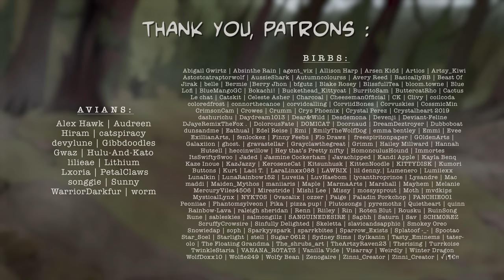OC AMV - You're Gonna Go Far Kid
Follow Crowkit's training-arc from kit to warrior as she faces many opponents and becomes a strong and fearsome warrior!
Due to the clan's warped beliefs and views of her being an ill omen to the clan and their bond with corvids as well as her pale, glaring pelt being a danger if she ever were to join patrols, hunts etc; Crowsong grows up not only shunned as is, but alienated from warrior duties and indirectly punished by being forced to "train" and battle from a far too young age.

Her father, Raveneye, never so much as laid a paw on her during his unofficial mentoring time (albeit forced and enabled the constant training watching on the side) until the day came when determination, the wish for acknowledgement and a rightful warrior name had finally led Crowpaw past all but one final challenge: him.

─ •✧• ── 𓆩 ✧ 𓆪 ── •✧• ─

𝗗𝗘𝗦𝗖𝗥𝗜𝗣𝗧𝗜𝗢𝗡-

• IT'S HEREEEEE OHMYGOODNESSS this has been the biggest and most challenging project I've ever faced but I've learnt SO much and had a blast (and sometimes absolutely not) working on it! Learning After Effects for the first time along with puppet tools and more was scary but a perfect opportunity! I've had this project in mind for over a year but I'm glad I waited until I had more animation experience! It's not long but keep in mind ever single frame are hours worth of work each!

• I tried my best to show different age stages! Weepingwind's death & Ashkit's birth happen somewhere inbetween these scenes as well! I had this project in mind when hosting the "Waiting In The Wings" MAP too so you might recognise the beginning of that vid correlating a bit to the beginning of this one!

• I specifically went for a comic styled aesthetic to honor comics for the impact and source of inspiration it had on me and my art growing up! My first real interaction with the online world and fandoms was stumbling across the pretty well known Rainbow Dash AMV that used this song so I'm very happy to get to feature it in my biggest project to date♡

𝗔𝗕𝗢𝗨𝗧-

• Frames : Animations play at different rates (between 8-1 fps) // Video is playing at 30 fps // Canvas is 3840 x 2160 px

• Programs : ClipStudioPaint (backgrounds & Character Animation + After Effects (editing/tweening)

• About : This is a one person project featuring my own original characters based on warrior cats. Everything you see is hand drawn including the backgrounds without using any 3D models nor refs! 2D backgrounds were edited in a 3D space/camera for the depth/parallax effects!!
The complex shots even have individually shaded irises, pawpads & teeth!!!

─ •✧• ── 𓆩 ✧ 𓆪 ── •✧• ─

𝗖𝗛𝗔𝗥𝗔𝗖𝗧𝗘𝗥𝗦-

𝗜𝗠𝗣𝗢𝗥𝗧𝗔𝗡𝗧-

I'm an independent artist whose works mean everything to me, please don't mistreat/use my characters and art

─ •✧• ── 𓆩 ✧ 𓆪 ── •✧• ─

𝗦𝗢𝗖𝗜𝗔𝗟𝗦-

See lots of behind the scenes from storyboards, wips and even tutorials/breakdowns of shots from this project + lots more!